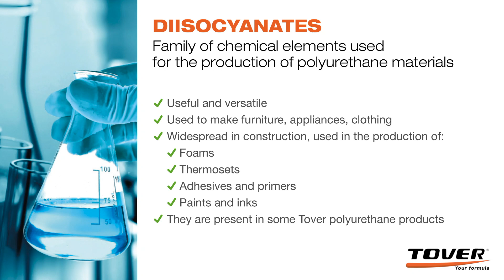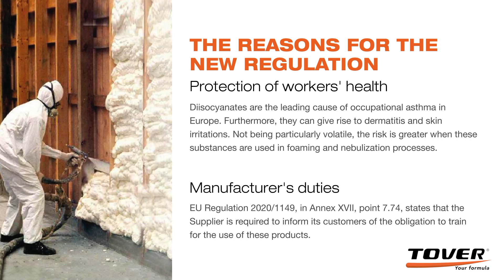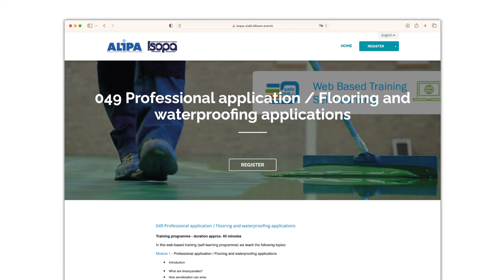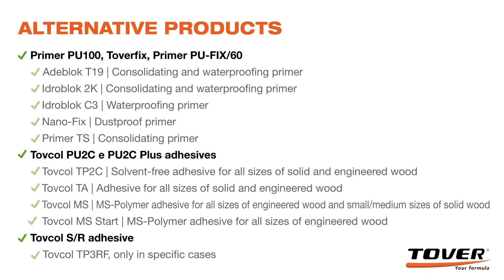Diisocyanates: everything you need to know about EU Regulation 2020/1149 | Tover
Safe use of diisocyanates, what the European Regulation 2020/1149 prescribes starting from 24 August 2023. How to be ready.